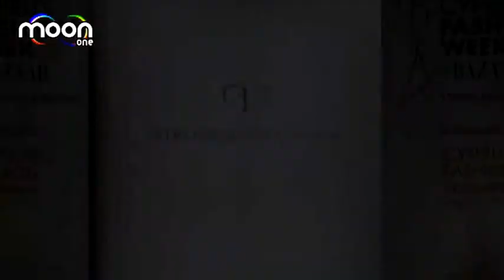Stelios Koudounaris - Cyprus Fashion Week 2009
Stelios Koudounaris - Cyprus Fashion Week 2009 - Spring-Summer 2010